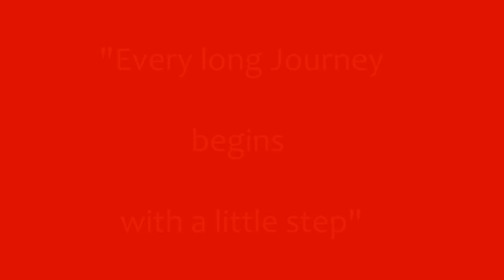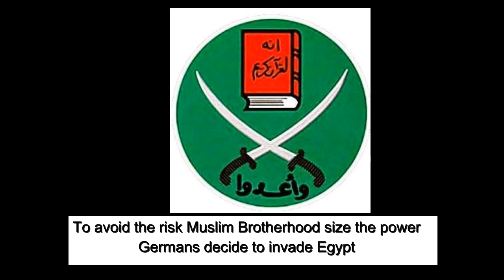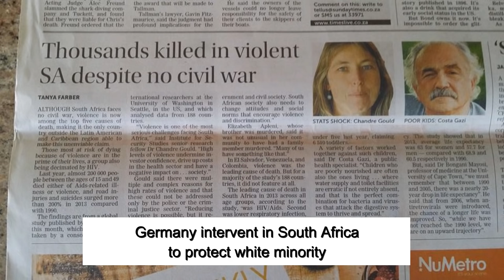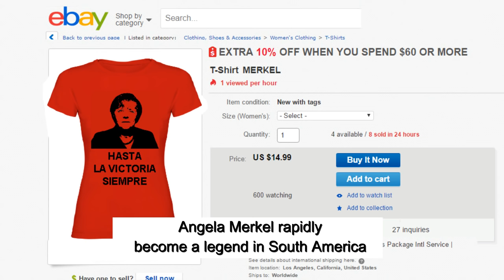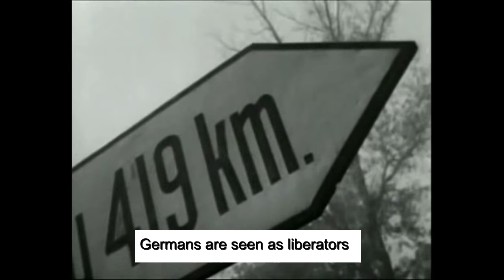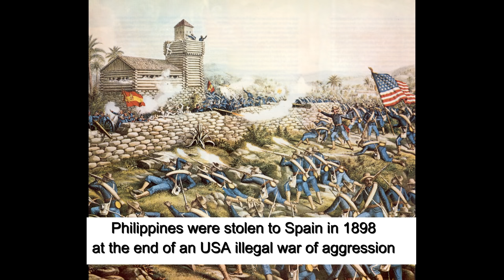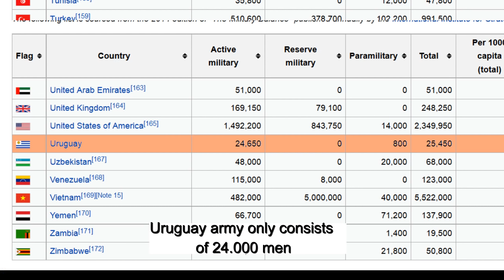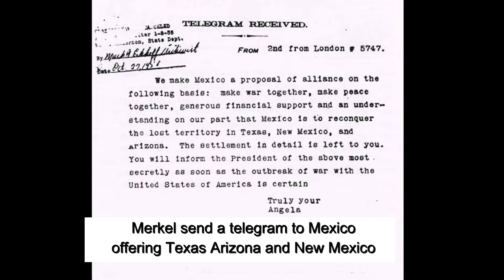How Germany could Conquer the world - MERKEL WATCH THIS!!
Enjoy watching how Germany will invade your country.
1 Afghanistan
2 Libya
3 Somalia
4 Syria
5 Iraq
6 Iran
7 Pakistan
8 Jordan
9 Tunisia
10 Egypt
11 Ciad
12 Niger
13 Nigeria
14 Mali
15 Sudan
16 Eritrea
17 Ethiopia
18 Kenya
19 Tanzania Namibia Togo Cameroun
20 Algeria
21 Morocco
22 Rest of Africa
23 South Africa
24 Czechslovakia
25 Ukraine
26 Russia
27 Mongolia Kazakhstan Uzbekistan Georgia Armenia Belarus Moldova Azerbaijan Tajikistan Uzbekistan Turkmenistan kirgizistan
28 Taiwan
29 China
30 Thailand
31 Laos
32 Burma
33 North Korea
34 Venezuela
35 Equador
36 Paraguay
37 Austria
38 Yugoslavia
39 Greece
40 Albania
41 Italy
42 India
43 Bangladesh
44 Vietnam
45 Cambodia
46 Poland
47 Norway
48 Finland
49 Baltic States
50 Switzerland
51 Belgium
52 Netherland
53 Luxembourg
54 France
55 Spain
56 Portugal
57 Hungary
58  Bulgaria
59 Romania
60 Turkey
60 Great Britain
61 Ireland
62 Iceland
63 Saudi Arabia Yemen Qatar Kuwait Oman Emirates
64 Israel
65 Malaysia
66 South Korea
67 Japam
68 Nepal
69 Bhutan
70 Indonesia
71 Australia
72 New Zealand
73 Philippines
74 Sweden
75 Guyanas
76 Colombia
77 Jamaica
78 Peru
79 Brazil
80 Uruguay
81 Argentina
82 Chile
83 Bolivia
84 Panama
85 Costa RIca
86 Canada
87 Ceylon
88 Cuba
89 Nicaragua  Honduras El Salvador Guatemala Haiti Dominican Rep.
90 Mexico
91 USA